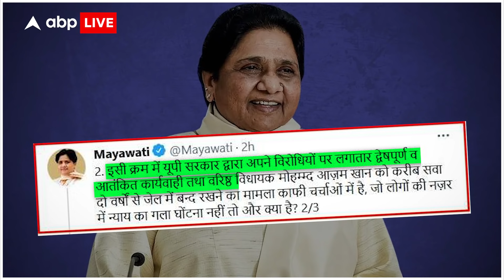Azam Khan के लिए विकल्प बन सकती है Mayawati की BSP, Satish Chandra Mishra कर सकते हैं मुलाकात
Azam Khan को लेकर सियासी अटकलें तेज हो गई है. Mayawati के ट्वीट के बाद से उनके बीएसपी में शामिल होने को लेकर चर्चा भी शुरू हो गई है. इस वीडियो में हम इसी मुद्दे पर बात कर रहे हैं.